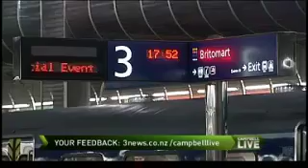Travel costs Who is cheaper NZ, UK or Oz Campbell Live